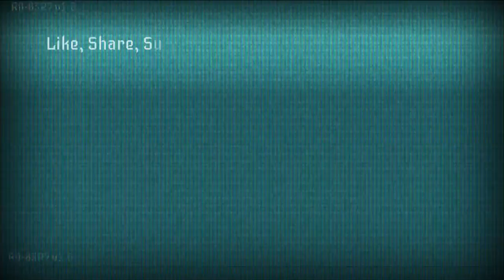Ron's Retreat // Ep. 3 - "The Pipe Returns!" // Fallout 4: Sim Settlements [Modded]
--MODS--

Visual Enhancements:

CFL ENB - Cinematic Film Looks
DYNAVISION

Other Mods (in load order):

Armor and Weapons Keyword Community Resource (AWKCR)
True Storms: Wasteland Edition
HUD Framework
Sim Settlements
Armorsmith Extended
Eli's Armour Compendium
Another Life: Alternative Start mod
Bad Neighbors (Sim Settlements Addon)
Altairp's Animal Farm (Sim Settlements Addon)
Ponytail Hairstyles by Azar
Better Settlers
Craftable Balcony Supports
FAR - Faraway Area Reform
Increased Build Limit Enhanced 4k
Increased Settler Population
Ruined Homes and Gardens (Sim Settlements Addon)
Trailer Park Dreams (Sim Settlements Addon)
PCDugAddons (Sim Settlements Addon)
PCDug's Build a Wall
SOE - Settlement Objects Expansion Pack
Settler Sandbox Expansion
Insignificant Object Remover
Wedges of the Commonwealth (Sim Settlements Addon)
Better Junk Fences
Darker Nights
CigaretteInMouth
Industrial City (Sim Settlements Addon)
Wasteland Ventures (Sim Settlements Addon)
Companion infinite Ammo and Unbreakable Power Armour
PCDug's Pretty Triangles and Circles
Immersive Settlers
Place Everywhere
Scrap Everything

hello - Bob here. I wish to inform you of Klo0ga's presence elsewhere on the Internet.